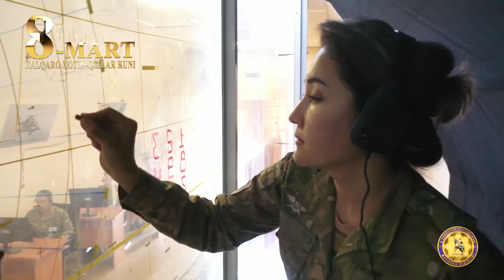El-yurt posboniga sodiq ayolsiz!